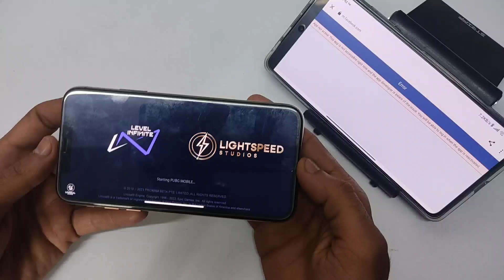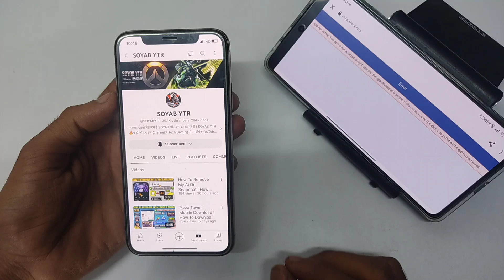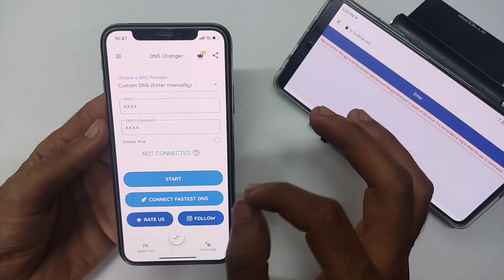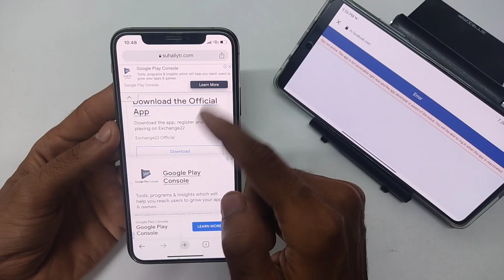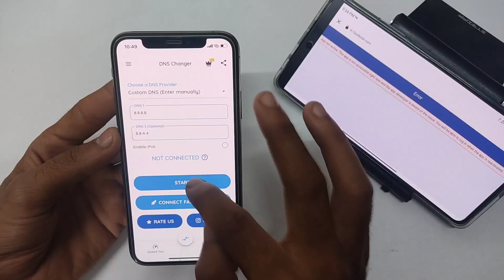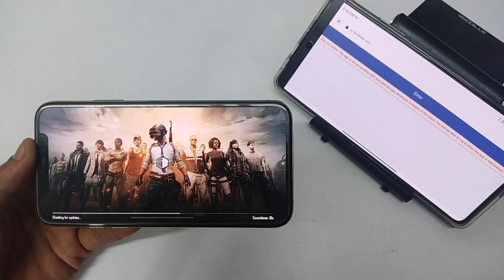Pubg Mobile Ios Login Problem | How To Fix pubg App Not Active This App Is Not Accessible Right Now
soyab ytr
pubg mobile ios login problem
how to fix bgmi app not active this app is not accessible right now
pubg mobile facebook login problem 2023
how to fix pubg mobile facebook login error in iphone
how to fix login facebook problem in pubg mobile
pubg mobile facebook login problem iphone
pubg mobile facebook se login kyon nahin ho raha hai
pubg mobile ios app not active problem
App Not Active This App Is Not Accessible Right Now pubg mobile ios problem

in this video told me 👇👇👇
how to solve bgmi login problem bgmi nahi chal raha kaise thik karen ℹ️ full information

App not active: This app is not currently accessible and the app developer is aware. bgmi login

Your Questions 👇👇👇👇

1. pubg mobile login problem
2. pubg mobile login problem today
3. how to fix pubg mobile login problem
4. pubg mobile facebook login problem
5. pubg mobile login problem twitter today
6. pubg mobile login problem facebook
7. pubg mobile fb login problem
8. pubg mobile facebook login problem today
9. pubg mobile login problem twitter
10. facebook login problem pubg mobile
11. pubg mobile login failed problem
12. pubg mobile server problem
13. fb login problem pubg mobile
14. pubg mobile login problem solved
15. how to solve pubg mobile login problem
16. pubg mobile login problem

Your Queries 👇👇👇👇

1. app not active this app is not accessible right now
2. app not active this app is not accessible right now and then app developer is aware of the issue
3. app not active this app is not accessible right now pubg mobile
4. app not active this app is not accessible right now and then app developer is aware of the issue pubg mobile
5. bgmi app not active this app is not accessible right now
6. pubg mobile app not active this app is not accessible right now and then app developer is aware of the issue
7. app not active this app is not accessible right now pubg
8. pubg app not active this app is not accessible right now

🛃 If you are the official developer or the owner of the game and want me to delete the video on my channel please e-mail me ASAP, I will respond within 24 hours or less. There is never a need to strike a video down when you can get it removed within the same day and keep the channel and yourself happy Email